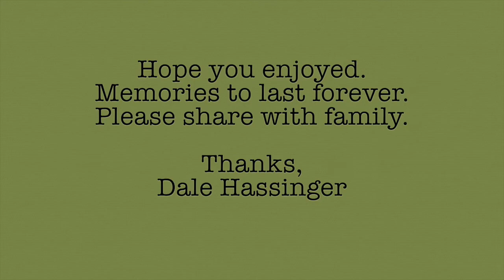Hassinger Christmas Early 70s